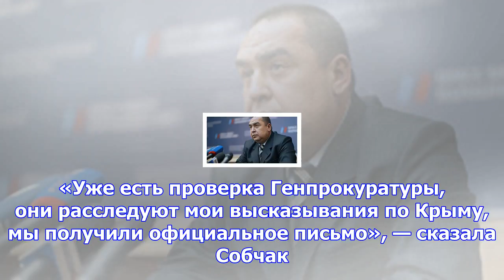Прокуратура проверяет заявления собчак о крыме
Ксения Собчак заявила о начале прокурорской проверки по поводу ее высказываний о принадлежности Крым...